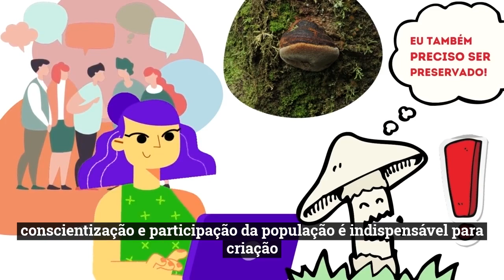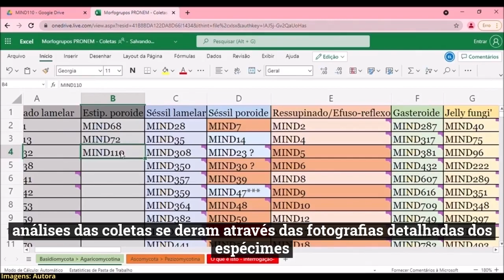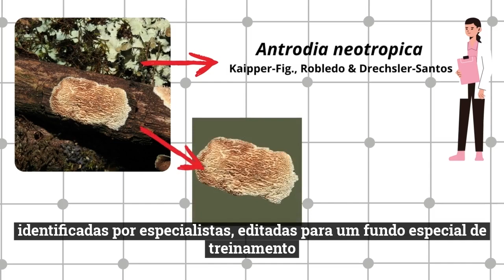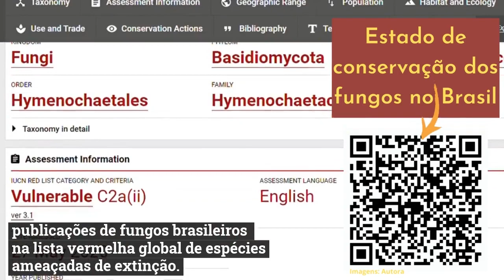31º Seminário de Iniciação Científica e Tecnológica da UFSC - Eloisa Leopoldo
Vídeo submetido para a participação no SIC - UFSC 2021. Projeto intitulado "MIND.Funga: Da Pesquisa com Macrofungos Ameaçados de Extinção das Matas Nebulares de Santa Catarina à Inovação na Identificação das Espécies", bolsista PIBIC Eloisa Leopoldo.